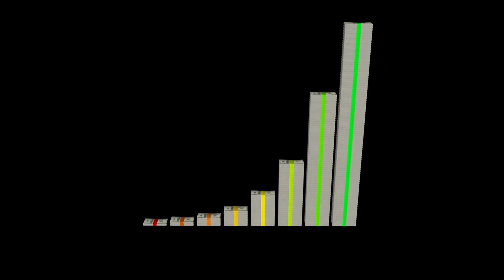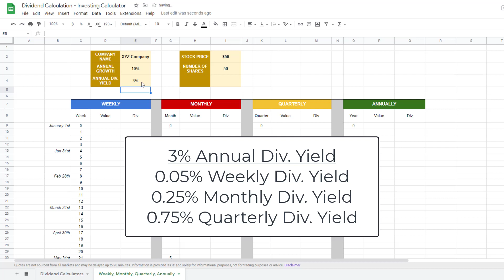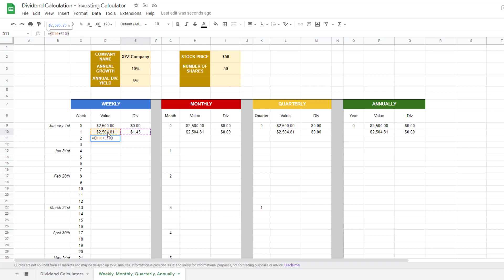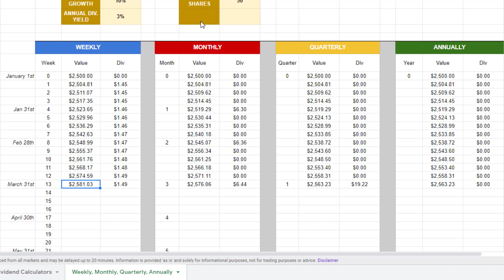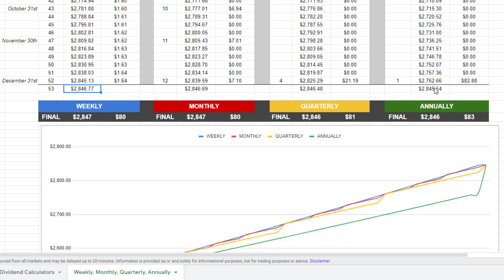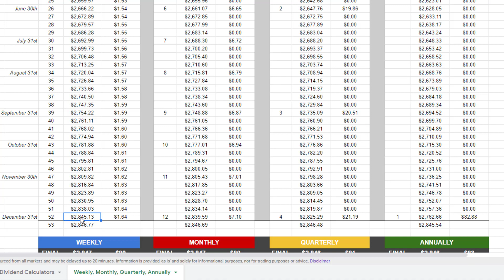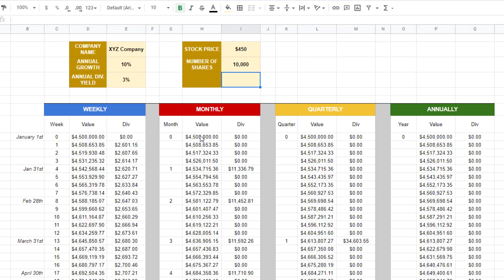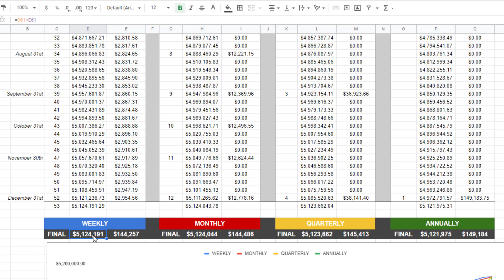Comparing Weekly Dividends with Monthly Dividends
Have you ever wondered how compounding weekly dividends affects the portfolio value long term? Check out my comparison of weekly, monthly, quarterly, and annual dividends payouts.

📗 The Intelligent Investor** (2006 - Very Popular)
📗 The Latte Factor** (2020 - Popular)
📗 One Up On Wall Street** (2000 - Popular)
📗 Berkshire Beyond Buffet (2014)
📗 Warren Buffett's Ground Rules (2017)
📗 The FALCON Method (2017)
** Personal Favorites!!